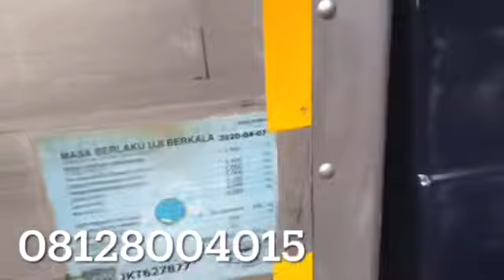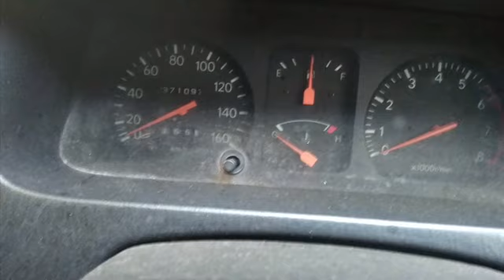MARNO JAYA MOTOR JOSS MJM |10 July 2021